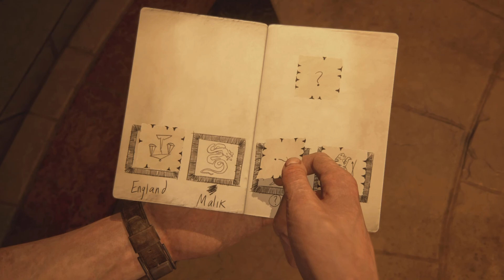Uncharted Is Like Playing A Movie - Uncharted Pt.3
A Like would mean a lot! PS5 SinglePlayer MultiPlayer Gamer NextGen Uncharted #4